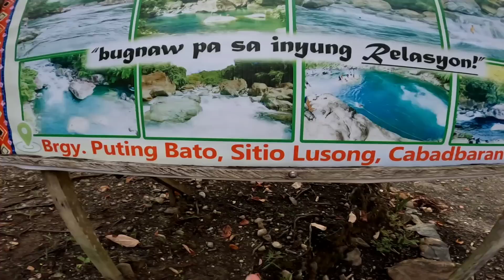Nagpahuli Ang mga isdang 'to 😲 minsan lang ito magpahuli kaya jackpot kami sa gabing ito!!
Telesin product links!!